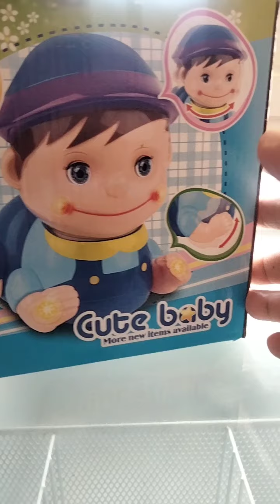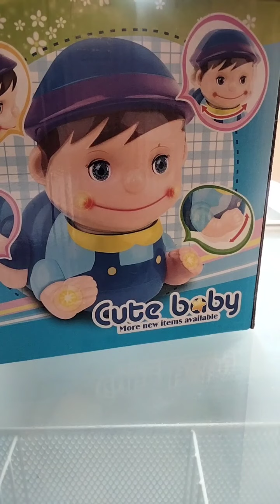Naughty Baby Cute Baby Boy Battery Operated Bump and Go For Sale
Naughty Baby Cute Baby Boy for sale bump and Go For Sale Location Camella Rizal Tayuman Binangonan Rizal